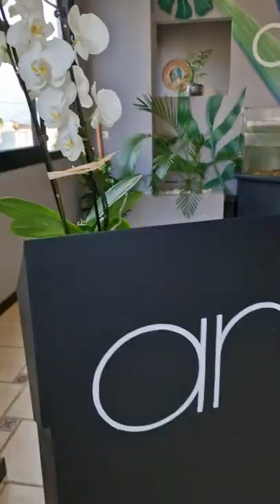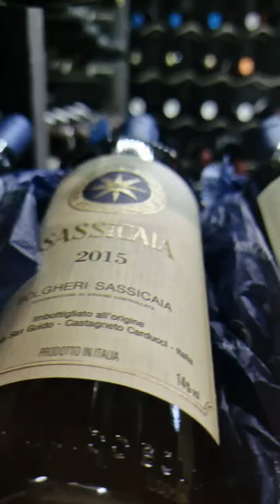Arya Restaurante Palm Mar - Tenerife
Se cercate un ristorante di livello, questo sicuramente fa al caso vostro!